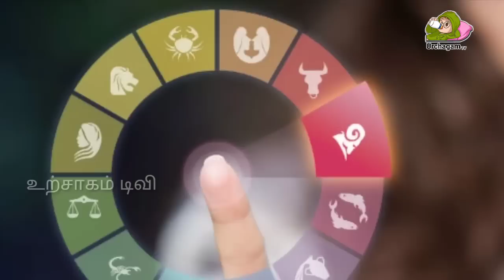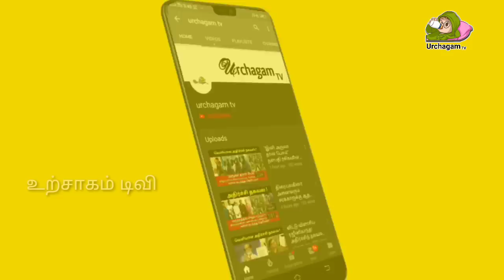36 வருடங்களுக்கு பிறகு வரும் அற்புதமான நாள் ! இந்த 3 ராசிக்கு ராஜயோகம் !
36 வருடங்களுக்கு பிறகு வரும் அற்புதமான நாள் ! இந்த 3 ராசிக்கு ராஜயோகம் ! இந்த நாளில் என்ன நடக்கப் போகிறது தெரியுமா ?

Like பண்ணுங்க
Share பண்ணுங்க